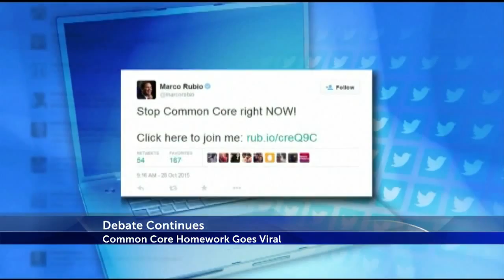Common Core math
A photo of a student’s math homework has gone viral and re-ignited the debate about Common Core.